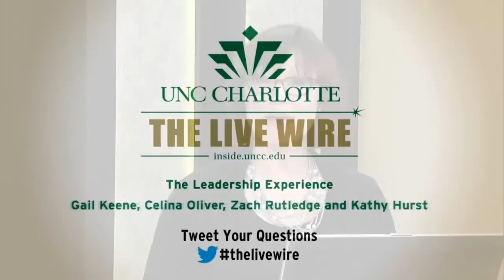The Live Wire - The Leadership Experience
Gail Keene, Financial & Administrative Operations Manager in Research and Economic Development, Celina Oliver, Senior Assistant Director of Financial Aid, Zach Rutledge, Associate Director, Events & Programming, Student Activity Center & Venue Management and Kathy Hurst, Learning & Development Specialist in Human Resources, were the guests on the April 23 edition of “The Live Wire,” Inside UNC Charlotte’s streaming webcast.  They discussed The Leadership Experience, a program that allows participants to develop personal strategies for leadership success, network with peers, share best practices, interact with university leaders, and participate in a 360-degree assessment of their leadership strengths and opportunities.